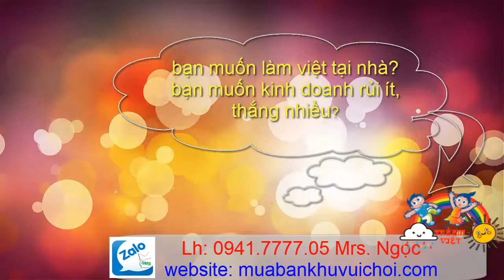Nhà liên hoàn vui nhộn, Lh: 0941.7777.05 Mrs. Ngọc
Dự án khu vui chơi trẻ em mới nhất tại Kiên Giang. Dự án khu vui chơi trẻ em mới nhất - Khu vui chơi lắp đặt tại KIÊN GIANG - Diện tích khá rộng rải và thoáng mát - Doanh thu mỗi ngày trung bình 1 buổi tối trên 200 vé. - Tỷ lệ lợi nhuận cao - Hình thức trang bị đẹp - Sử dụng toàn hàng chất lượng: nhà liên hoàn, đu quay dừa, nhà hơi, mâm xoay, hồ cá, hồ hạt muồng, thú nhún điện, khu chơi trí tuệ, xe điện. Quý khách có nhu cầu làm khu vui chơi trẻ em trên toàn quốc vui lòng liên hệ với CÔNG TY TNHH SX TMDV TRẺ EM VIỆT để được tư vấn thêm. Call: